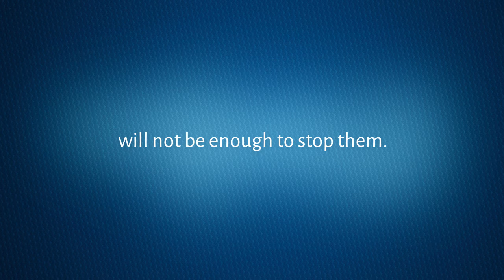The Guild SEOChat Masters Society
Teaser video for The Guild, coming May 24th, 2016